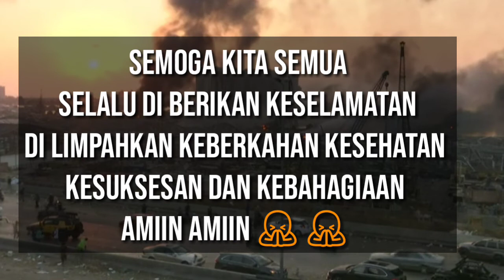Pray for Beirut - Lebanon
Semoga kita semua di berikan keselamatan di limpahkan keberkahan kesehatan kesuksesan dan kebahagiaan amiin amiin 🙏 🙏

Ledakan di Beirut, Lebanon, dan Dugaan Sumber Penyebabnya...
Rabu, 5 Agustus 2020 | 08:29 WIB

Puluhan warga dilaporkan meninggal dunia dan ribuan orang mengalami luka-luka pasca- ledakan besar yang mengguncang Beirut, Lebanon, pada Selasa (4/8/2020) petang.

Ledakan yang berlokasi di kawasan pelabuhan itu mengguncangkan seluruh ibu kota, mengguncang bangunan, dan menebarkan kepanikan di antara warganya.

Kepulan asap berwarna oranye membubung ke langit setelah ledakan kedua terjadi.

Perdana Menteri Hassan Diab menyatakan, sebanyak 2.750 amonium nitrat yang merupakan pupuk pertanian disinyalir menjadi penyebab insiden tersebut.

Pupuk itu, imbuhnya, disimpan selama bertahun-tahun dalam gudang di tepi laut. "Memicu bencana alam dalam setiap arti," kata dia.

Lantas, apa itu amonium nitrat dan apakah zat tersebut mudah meledak?

Dilansir dari situs web kesehatan dan keselamatan kerja pemerintah negara bagian Australia, disebutkan bahwa amonium nitrat merupakan bahan yang tidak berbau, yang biasanya berbentuk butiran (pada pupuk), ada yang kristal, dan berwarna putih.

Dalam situs tersebut dijelaskan bahwa amonium nitrat diklasifikasikan sebagai kelas 5.1 agen pengoksidasi di bawah kode Australian Dangerous Goods (ADG) dan bahan kimia berbahaya di bawah Globally Hamonized System (GHS).

Zat ini adalah oksidator yang kuat dan dapat bereaksi keras dengan bahan yang tidak kompatibel lainnya, sehingga sangat penting untuk menyimpan dan menangani amonium nitrat dengan benar.